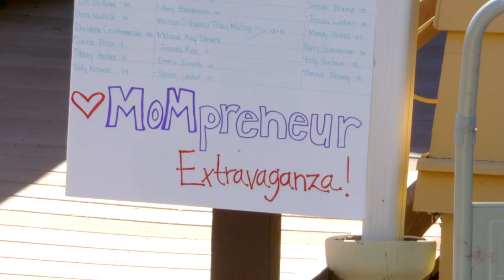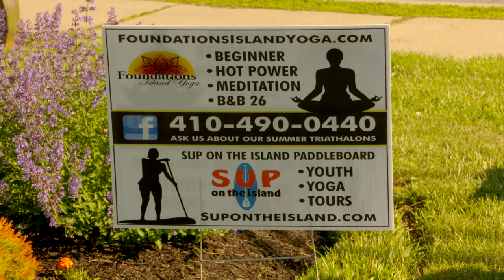Mompreneur EventOn Kent Island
Mom + entrepreneur = Mompreneur.